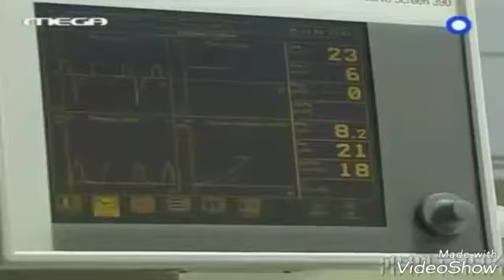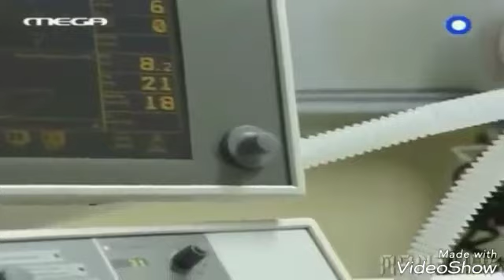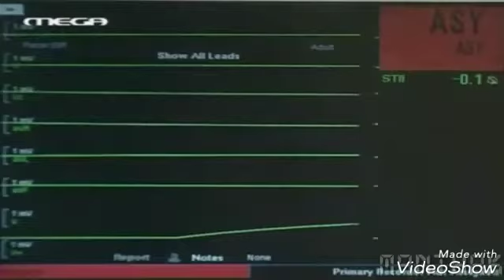Kaiti Tonga(proin Katsikh) & Lazarou😍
Love💘